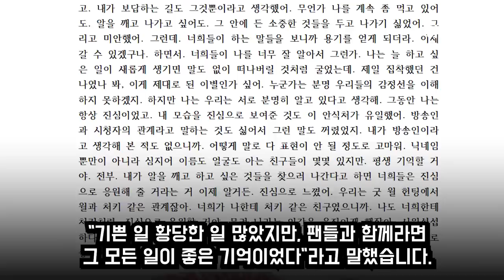스트리머 주다사 결국...